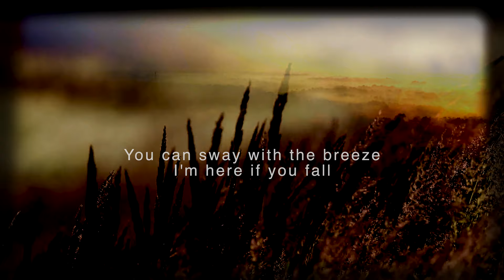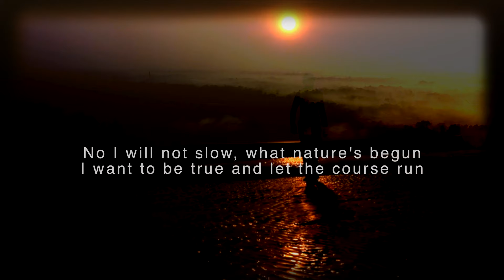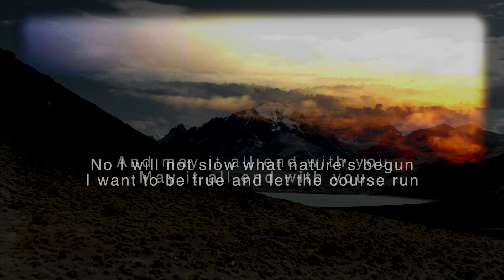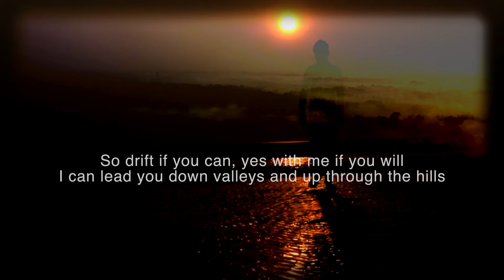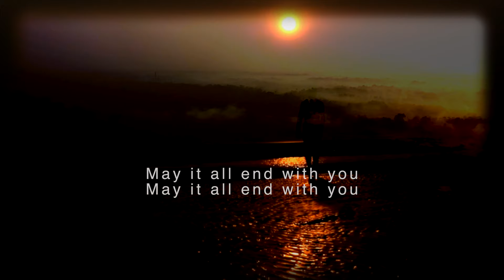Paul O'Gorman "May It All End With You"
From the Album  "Poet and the Painter"
Arranged and Orchestrated Doug Trevor
Words and Music Paul O'Gorman